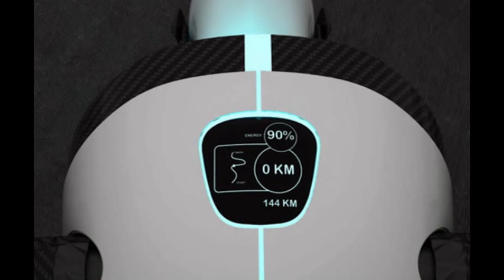Tesla e-Bike design concept by Serrano